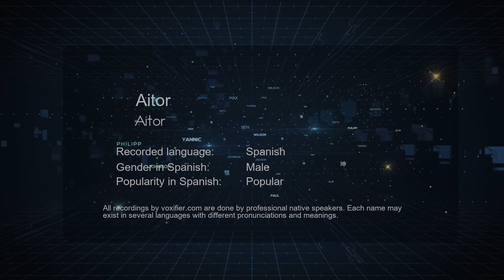How to Pronounce Aitor (Aitor) in Spanish - Voxifier.com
This is the Spanish pronunciation, gender, and phonetics recording of the name Aitor (Aitor). The same name may exist in other languages with different pronunciations. Check the meaning of name along with other possible pronunciations or similar names for free Voxifier uses the help of expert linguists to simplify pronunciations by replacing some special sounds with sounds more commonly available across all languages.